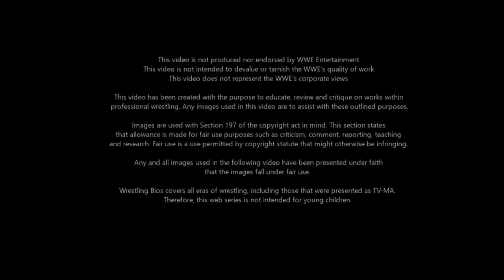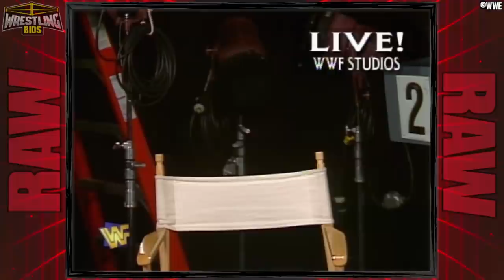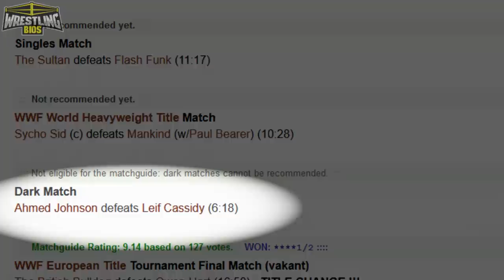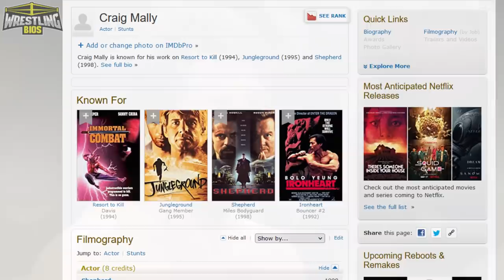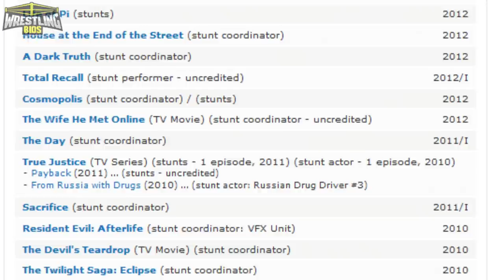Raw vs Nitro "Reliving The War": Episode 73 - March 3rd 1997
Reliving The War takes a look at the WWF Raw vs WCW Nitro "Monday Night War" that took place in the mid 90s to early 2000s. The WWF and WCW put on their flagship Monday Night wrestling shows at the same time and fans had to make a choice on which tv show they would watch, resulting in both organizations putting on some exciting broadcasts while trying to gain wins in the television ratings. Reliving The War looks at every match and promo that took place during this time period.

On WCW Nitro, the company are getting prepared for their Uncensored pay per view. Team WCW vs Team nWo is the main event match, but this week another team gets added. Roddy Piper will also lead a group into the Uncensored main event and this week the Hot Rod will select his team. The main event of Nitro features The Steiner Brothers vs Lex Luger & The Giant.

On the WWF Channel, Raw comes live from Berlin, Germany. The WWF introduce a new championship belt, the European Title, and Davey Boy Smith does battle with Owen Hart in the title tournament finals. Elsewhere on the show, Sycho Sid takes on Mankind and Triple H opens up the show with a match against Bret Hart.

00:00 - Intro
02:17 - Jarrett & McMichael vs Konnan & Morrus
04:42 - Bret Hart vs Hunter Hearst Helmsley
07:44 - Guerrera vs Mendoza Jr / Enos vs Malenko
10:26 - Rocky Maivia vs Vader
11:51 - Ultimo Dragon vs Eddie Guerrero /  Eric Bischoff Promo
14:43 - Flash Funk vs Savio Vega
16:32 - Riggs vs Wallstreet / Ahmed Johnson Promo
19:20 - Sycho Sid vs Mankind
22:50 - Roddy Piper Promo
27:10 - Steve Austin Promo / Mysterio vs JL
30:12 - nWo Promo
33:20 - Owen Hart vs British Bulldog (European Title)
37:56 - Final Results